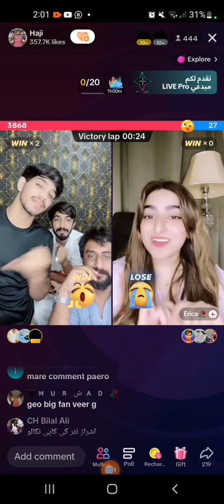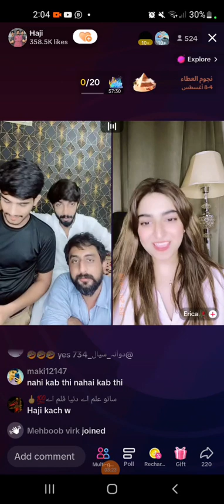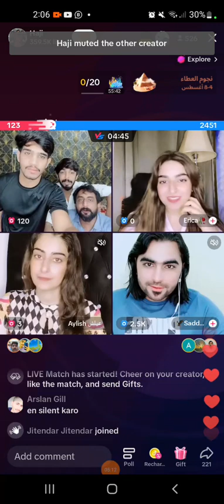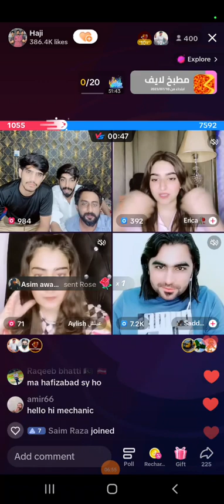ASH gang raees tarar tiktoker khoobsurat girls.full video dakhen.punjabi love stories